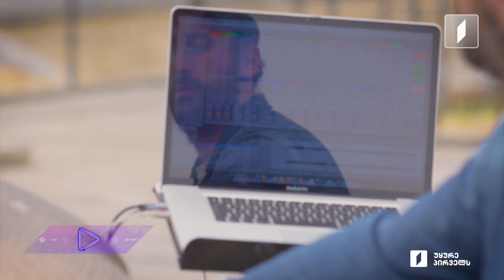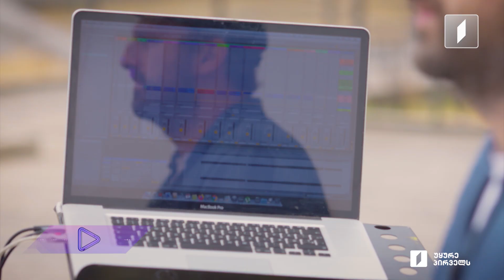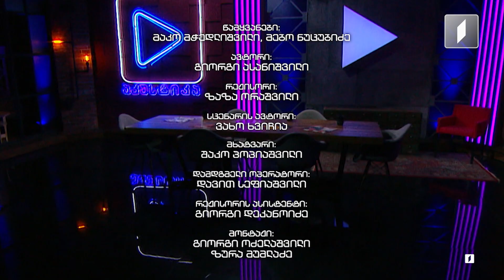16 ოქტომბრის მუსიკალური მიქსი „აკუსტიკაში“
ჯგუფი „გორდელა“ - გორდელას კახური
ეთერ მიშელაძე: პირველი ხმა, ბას-ფანდური
სოფია ქირია: მეორე ხმა, ჩონგური
თეა ქირია: მესამე ხმა, კონტრაბასი
ქეთი კვირკელია: მესამე ხმა, პერკუსია
ნათია ხმალაძე: მეოთხე ხმა, ფანდური
არანჟირება - ლევან ბეიტრიშვილი

ანა უზნაძე - ობოლი წვეთი
მუსიკა - რუსუდან (მაცაცო) სებისკვერაძე
ტექსტი - ზურაბ კუხიანიძე

REGGAEON და ქავთარაძეების ტრიო - აი დუნია
დრამი - ირაკლი მენაღარიშვილი
გიტარა - აჩიკო ციმაკურიძე
ნუგზარ-დავით ქავთარაძე - სალამური, დუდუკი , ბექ ვოკალი
დათო ქავთარაძე -სალამური , დუდუდკი ,ჭიბონი , ბექ ვოკალი
ლუკა ქავთარაძე - ფანდური , ბექ ვოკალი
ავტორი - ლაშა ნოზაძე

თათია დარსანია, ნატალია ივანიშვილი, გიგა ჯალაღონია, მამუკა ხუციშვილი - ყური უგდე საქართველოს
გიტარა - ნიკოლოზ ჭელიძე
მუსიკა - რევაზ ლაღიძე
ლექსი - პეტრე ბაგრატიონ-გრუზინსკი

ლელა თათარაიძე & ქავთარაძეების ტრიო - შენმა სურვილმა დამლია
მუსიკა - ლელა თათარაიძე
ტექსტი - ვაჟა ფშაველა, მიხა ხელაშვილი